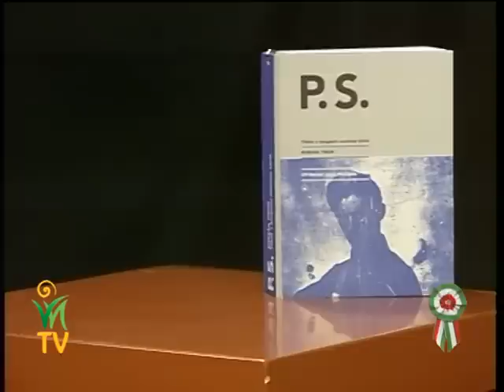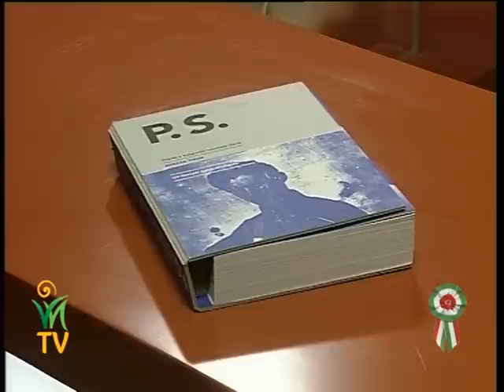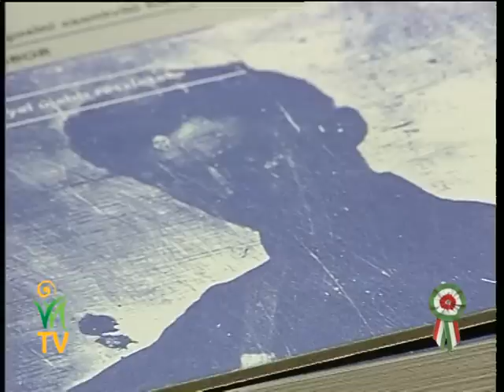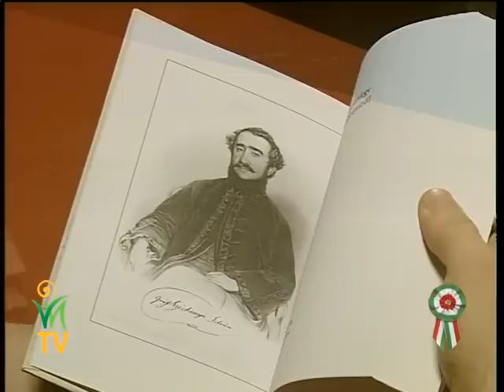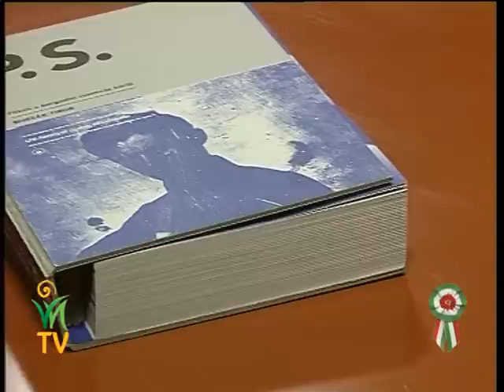Gróf Széchenyi István fia Petőfi Sándor - Drábik János, Jakab István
Adhattuk volna azt a címet is, hogy a legnagyobb magyar fia a legnagyobb magyar, bár tudjuk, hogy ez az óriási szellemi közösség sosem tudott legitim kapcsolattá válni közöttük. Egyszerű DNS vizsgálatok segítenének kideríteni a nagy rejtélyt, hiszen Petőfi Sándor édesanyjának, Hrúz Máriának földi maradványai Budapesten elérhetőek. Körülbelül 20 éve megalapozott orosz tudományos körök állítják, hogy Petőfi Sándor földi maradványait Barguzinban tartják. Putyin évekkel ezelőtt egy hivatalos levélben megkérdezte, hogy mért nem temetjük el magyar anyaföldjében Petőfi Sándort, akit ő egyszerűen csak magyar Puskinként emlegetett. Kinek nem érdeke, hogy kiderüljön az igazság...? Annak a népnek, akinek el tudják lopni dicsőséges múltját, annak ellopják a jelen idők önbecsülését is.